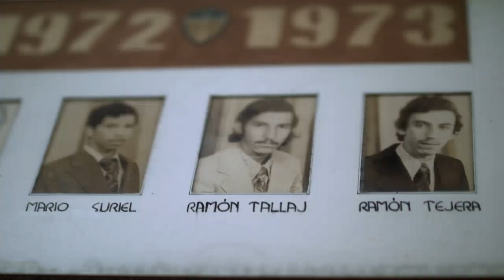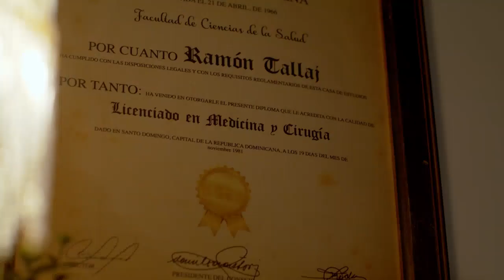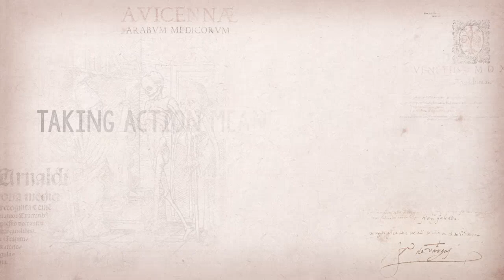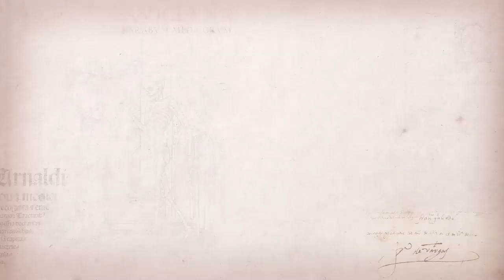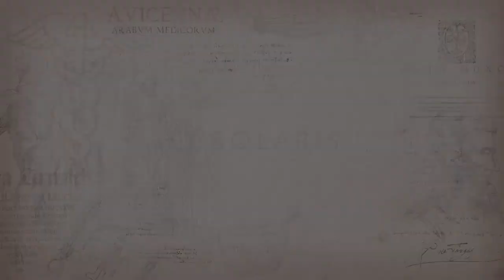Masterclass Family Doctor Episode 03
This is the third episode of the Family Doctor masterclass by Dr. Ramón Tallaj.

to be able to complete this episode and the assignment.

Don't miss the next class on march 06, also invite your colleagues to do the masterclass with you.

About the Masterclass

The masterclass consists of a series of 5 video lessons with support material for the participant's reflection, the lessons will be published weekly from Monday, February 13 at 8:00 p.m. m., through this platform and on national television broadcast in the Vida y Salud en Comunidad program at the same time on channel 41 of Televida.

This masterclass has a digital participation certificate, in order to access it you must register through the

DiarioSalud.com es el medio informativo especializado en la industria de la salud hispanoamericana que busca llevar informaciones veraces y de calidad a esta vital industria.